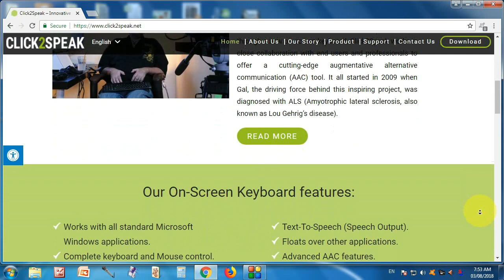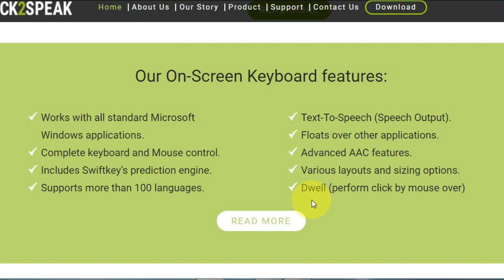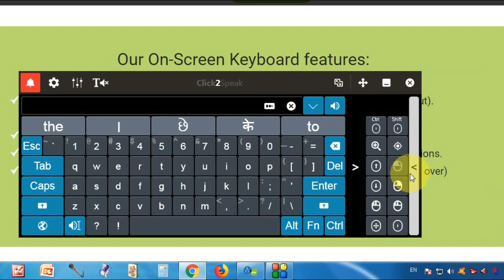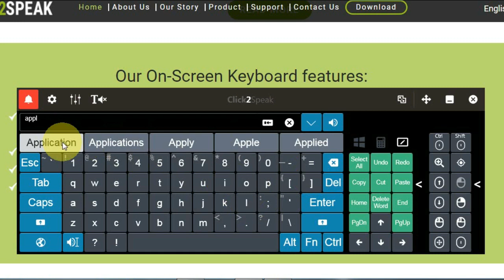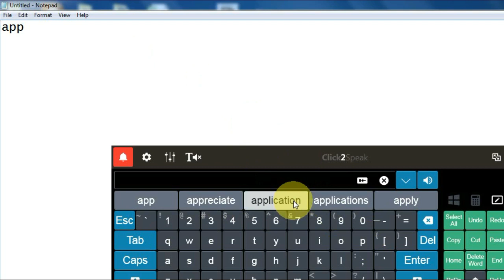Auto Complete | auto correct | google | Swiftkey | Onscreen Keyboard in Hindi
auto complete onscreen keyboard with best multi function key in hindi
Dosto, is video me maine multi function onscreen  keyboard ke bare me bataya he. issme itne sare features he ki aap jankar heran reh jaoge.

Keyboard features:
# Works with all standard Microsoft Windows applications
# Complete keyboard and Mouse control.
# Includes Swiftkey’s prediction engine. "Autocompete Feature"
# Supports more than 100 languages.
# Text-To-Speech (Speech Output).
# Floats over other applications.
# Advanced AAC features.
# Various layouts and sizing options.
# Dwell (perform click by mouse over)
# Works without mouse or Works without Keyboard
# Physically Disabled Person also works of Computer Using this Keyboard.
# Work without mouse in computer
# Work Without Keyboard in computer
# Work without mouse in Windows 7
# Work without keyboard in windows 7

System supports :
# Windows xp
# Windows Vista
# Windows 7, 8 or 10

Technical Balaji
Kirti Vadodariya